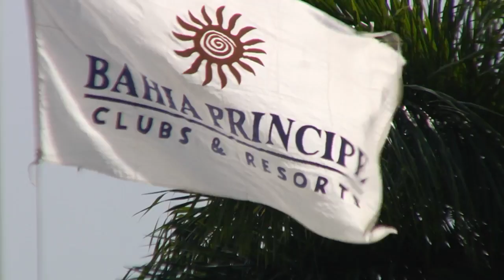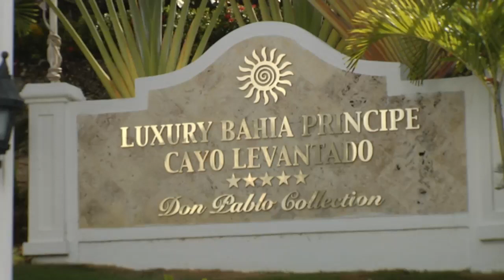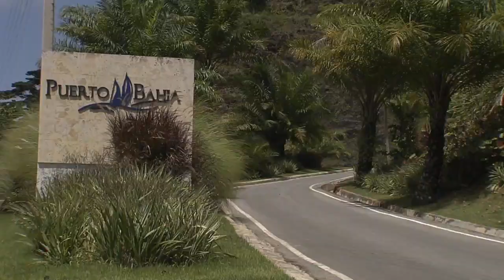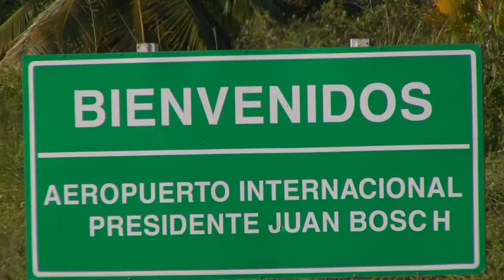SAMANA, sus Hoteles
La península cuenta con varios hoteles 5 estrellas de la modalidad todo incluido que en las cercanías de sus principales atractivos geográficos, tienen capacidad para recibir a cientos de huéspedes.